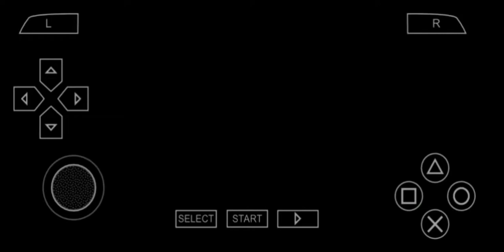MHP3RD | Age Of Tyrants ( HR 6 8 🌟)